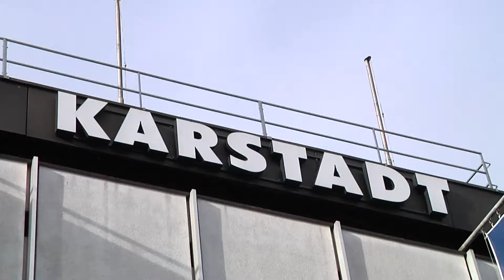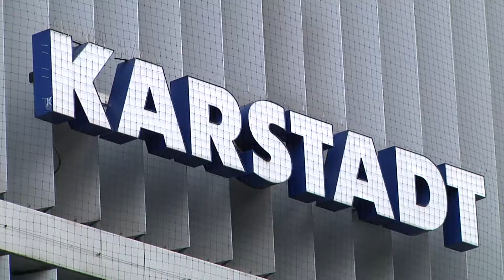München-Vorteil bei Bombay Cotton und Karstadt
München-Vorteil, das Cashback-Programm der Stadtsparkasse München. Alle Girokunden ab 14 Jahren können dabei sparen, regional bei zahlreichen Händlern und Partnern wie Bombay Cotton oder Karstadt.